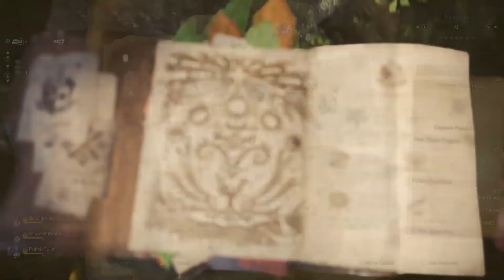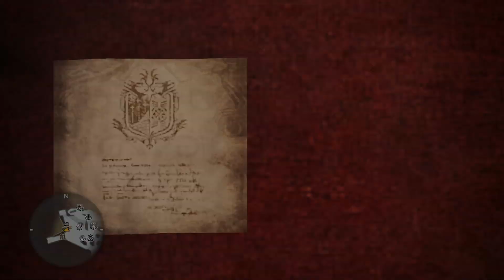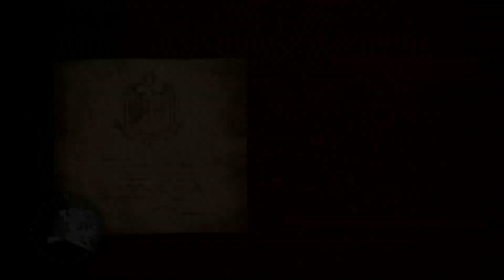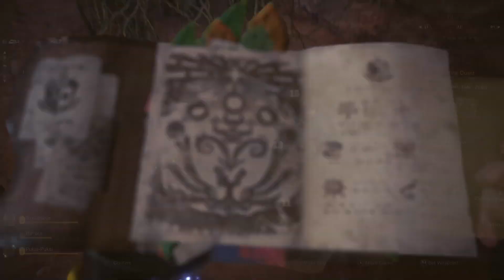Monster Hunter World February 27 2019 part 2